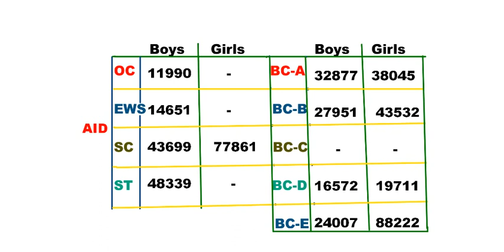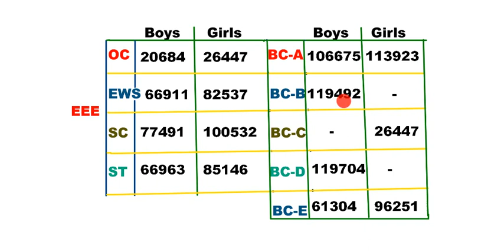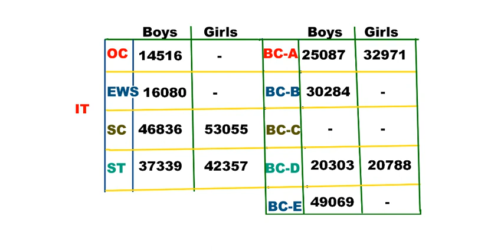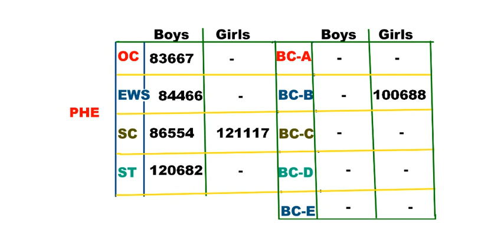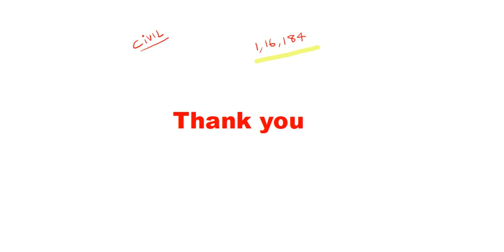BV Raju Institute of Technology (BVRIT) EAMCET Cut Off Ranks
BV Raju Institute of Technology (BVRIT) A-Category Cut Off || EAMCET || BVRIT